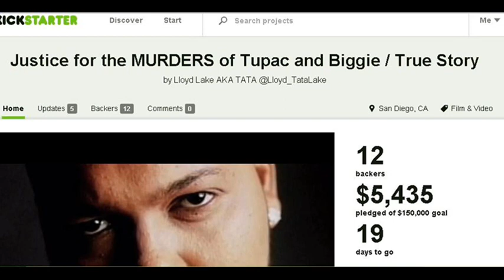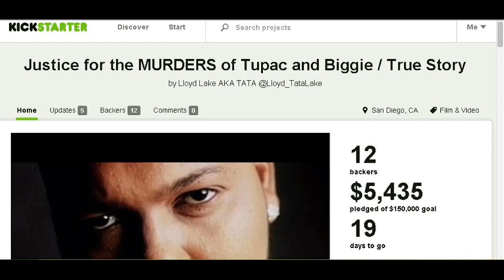Suge Knight A Snitch? Interview With Lloyd Lake On Stunning Allegations - Part 1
JOIN TUPACNATION (LINK BELOW)
Come For The Exclusives! Stay For the Community!